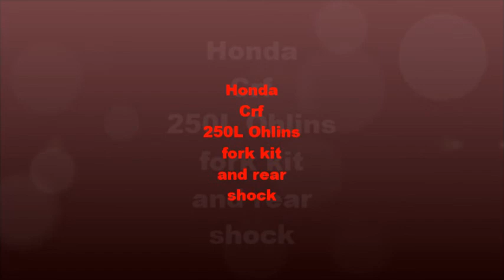Honda CRF 250 L Ohlins HO429/STX46 suspension upgrade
First ride and testing of new suspension.
Front fork spring kit, Shock absorber  HO429